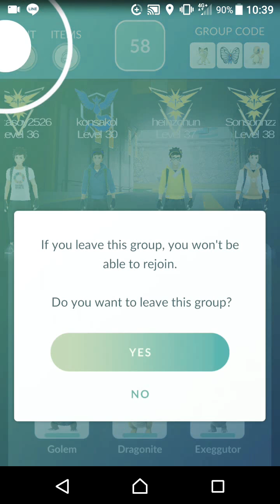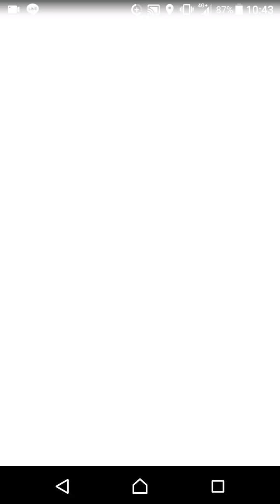มาจับโปเกม่อนในตำนาน RAIKOU(ライコウ) กัน (POKEMON GO ตามใจฉัน)​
มาถึงโปเกม่อนในตำนานตัวที่ 2 ต่อจาก suicune (ซุยคุน) นะครับ